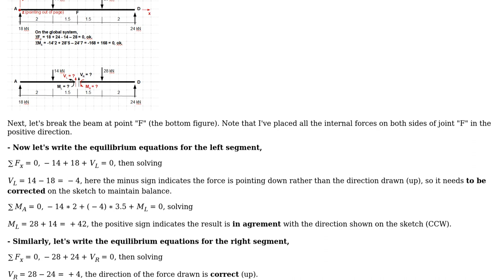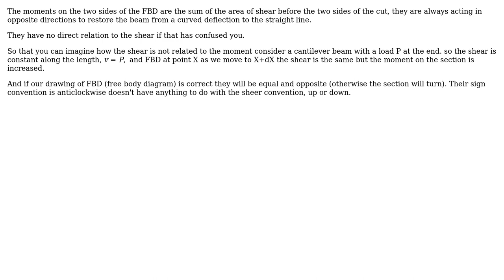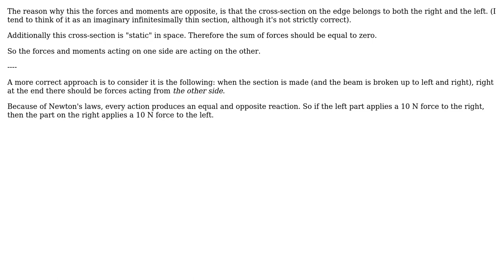Engineering: Question about shear force on the beams (3 Solutions!!)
Engineering: Question about shear force on the beams

With thanks & praise to God, and with thanks to the many people who have made this project possible! | Content (except music & images) licensed under CC BY-SA | Music | Images & others | With thanks to user r13 user NMech user Krack user kamran and the Stack Exchange Network Trademarks are property of their respective owners. You are responsible for your own actions.